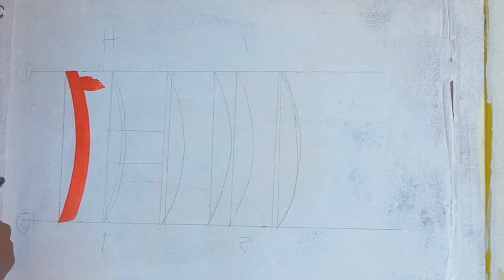how to 3d Art Hi লেখার Design & painting wallPainting 3d wall painting